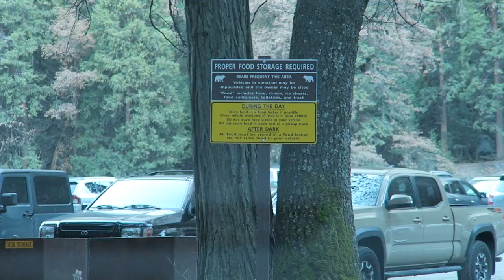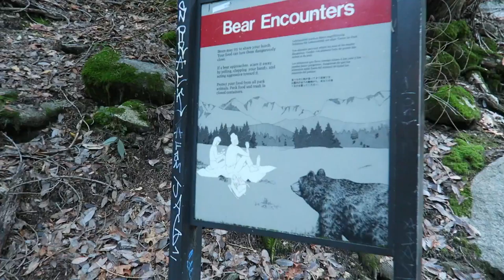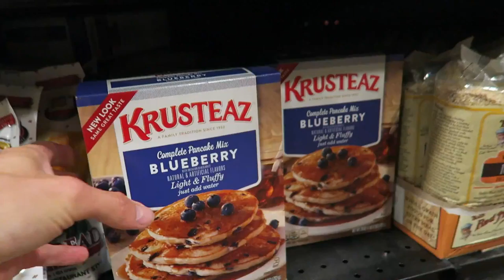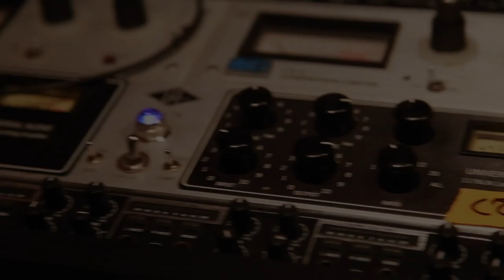YOSEMITE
A weekend in Yosemite with my girlfriend, a good friend, and a bear! Witness a full day of eating and breathtaking sights!